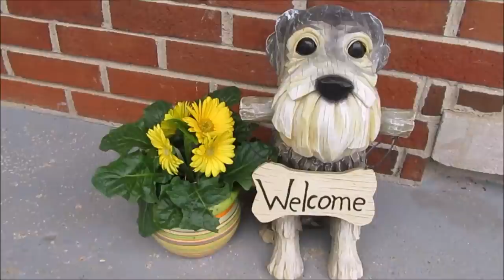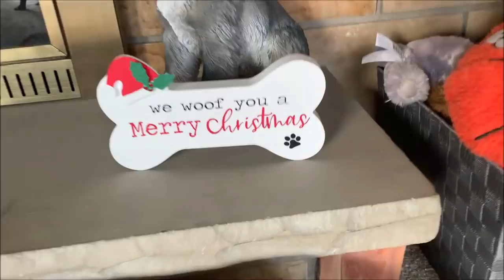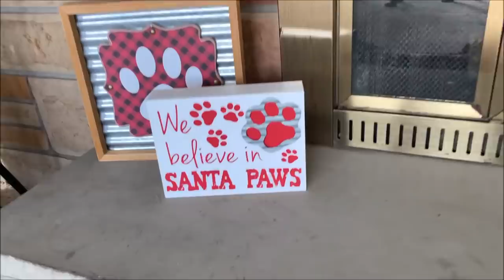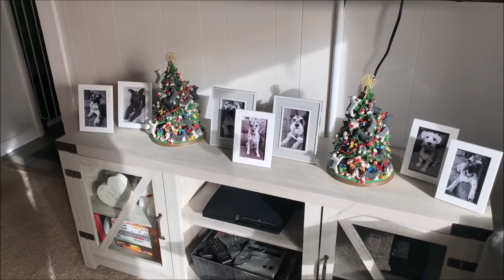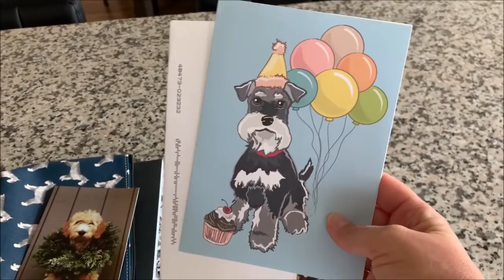Schnauzer Christmas Tree | Life With 7 Schnauzers